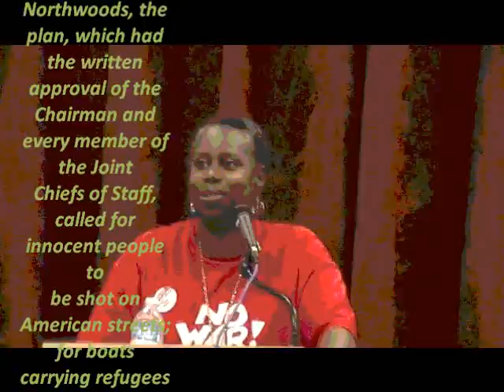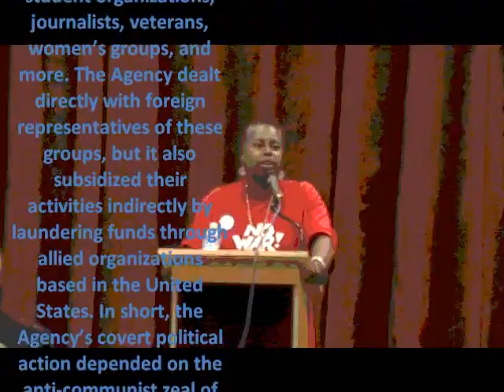Cynthia McKinney Speaks in Durham, NC Part 1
The MOST Honorable Cynthia McKinney delivers some very compelling information to an audience at a church in Durham, NC to raise awareness to the condition of incompetence and betrayal of the American people.  Wake up and STAND up.